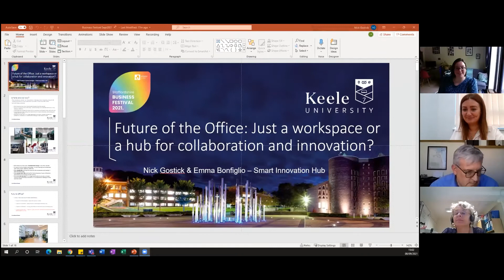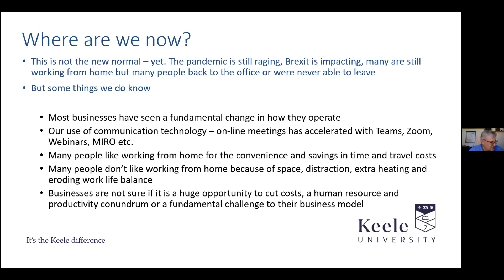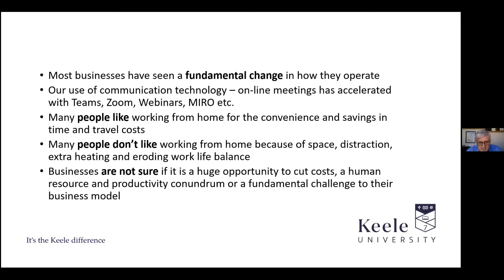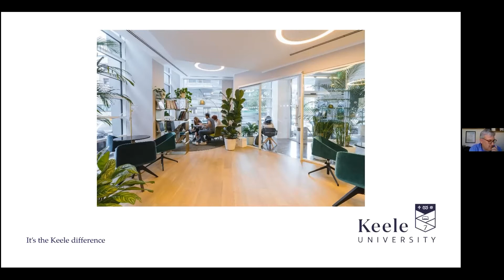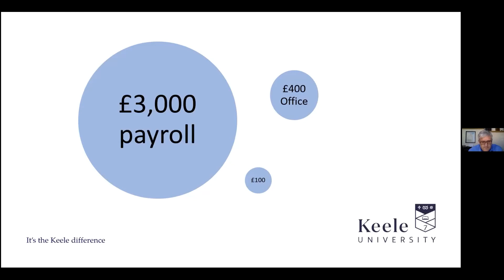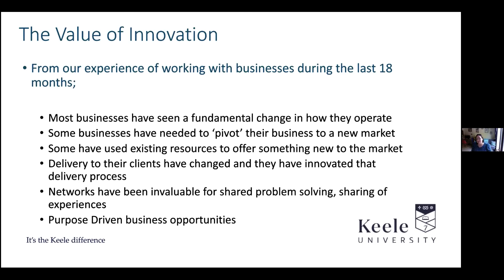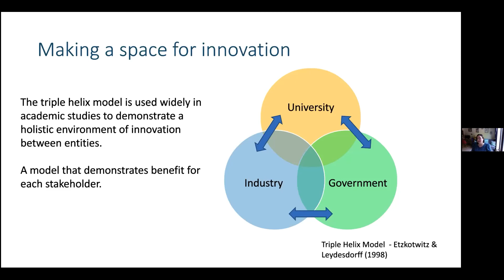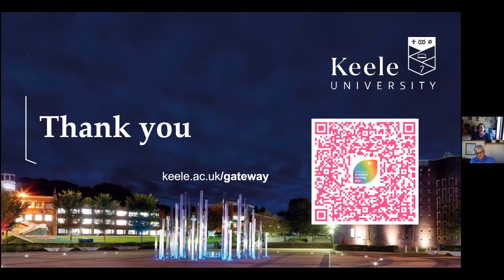The Future of the Office; Just a workplace or a hub for collaboration and innovation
Presented by Nick Gostick, Director of the Smart Innovation Hub and Head of the Keele University Science and Innovation Park and Emma Bonfiglio, research and innovation advisor, Smart Innovation Hub – Keele Univeristy

Workspace as a tool and an important asset for the company – what we have learnt from the recent working environment and how we are responding
Creating the Smart Innovation Hub at the Denise Coates Foundation Building
Types of accommodation now needed and the value of innovation post pandemic.
The rise of purpose driven businesses
The Space for Innovation – community for innovation, the triple helix, open innovation, and multi-stakeholder (academic/business) Innovation support
Keele’s support for innovation through the Keele Gateway.